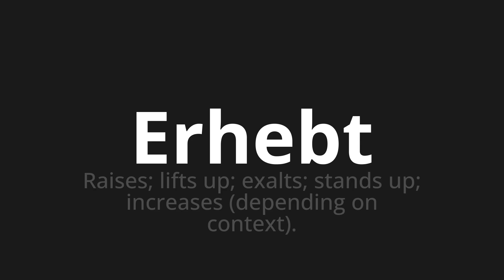How to pronounce Erhebt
Master the Pronunciation of 'Erhebt Which means rises' - which means : Raises;Lifts up;Exalts;Stand up;Increases (Depending on Context). 📝 with @PronunciationGerman 🎓🗣️ - [Your Guide to German]

Learn to pronounce 'Erhebt' perfectly in German with our easy and engaging tutorial by @PronunciationGerman! 📖📽️ In this comprehensive video, we provide you with native speaker examples 🗣️👂 and phonetic breakdowns 🎵 to ensure you get the pronunciation just right.

How to say Raised in German